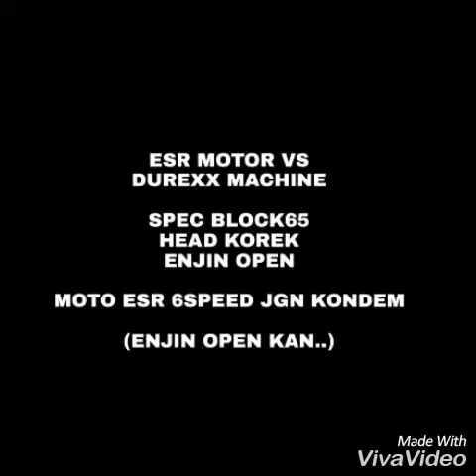Durexx machine kna tapau lagi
ESR MOTOR LWN DUREXX MACHINE
SPEC 65 HEAD KOYEK ENJIN OPEN